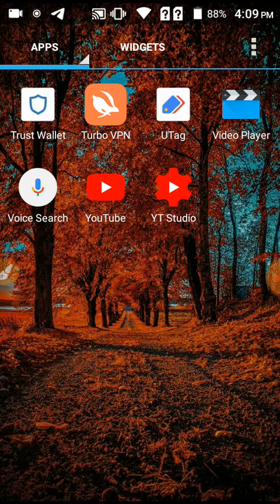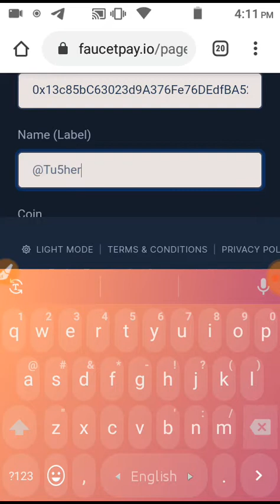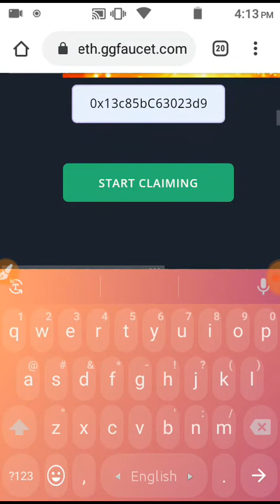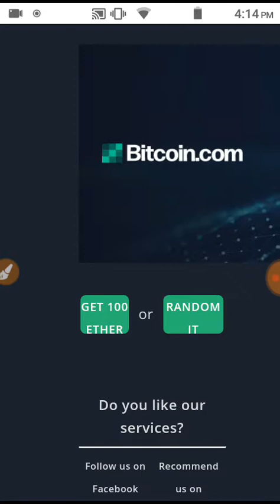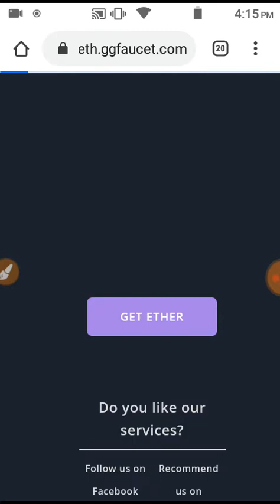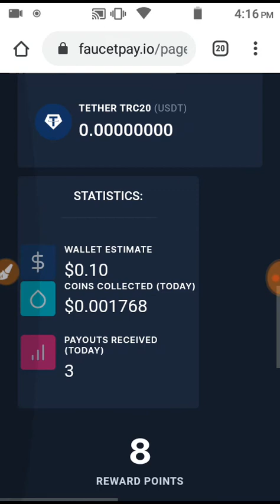১০০% রিয়েল ইনকাম সাইট।Online Income Bangla।How to Earn Money Online 2020।MT Earning Official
১০০% রিয়েল ইনকাম সাইট।Online Income Bangla।How to Earn Money Online 2020।MT Earning Official

How to Earn money online 2020 Online Income Bangla Make money Online bd best bangladeshi earning app 2020 how to earn money new mobile recharge app income app bangladesh bkash income app bd 2020, online earning bangla tutorial online income source in bd student jobs bd how to earn online in bangla tutorial outsourcing online income tutorial work from home jobs work at home অ্যাড দেখে ইনকাম payment proof bangla MT Earning Official online income bd HD অনলাইন ইনকাম

অ্যাপ দিয়ে ইনকাম | How to Earn money online 2020 | Online Income Bangla | Make money Online bd 2020

2020 সালে কিভাবে Online থেকে ইনকাম করবেন? | How to Earn Money Online | Reality of Online Earning

১০০০ টাকা ইনকাম | How to Earn money online 2020 | Online Income Bangla | Make money Online bd 2020

Online Earning Best Website 2020 Bangla। Make Money Online BD । Online Income Bangladesh 2020

ফ্রীতে ২৭০০ টাকা | How to Earn money online 2020 | Online Income Bangla | Make money Online bd 2020